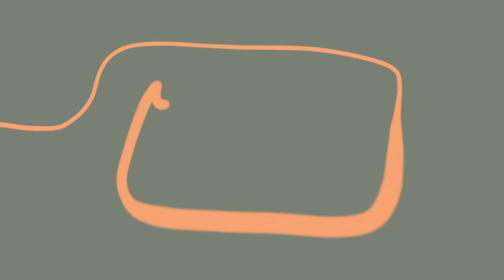ASMR in Swedish | Slappna av med mig *Viskar, Munljud, Tapping & Scratching*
Tack för att ni kollade på dagens video! Ge gärna tips på videos ni vill att jag ska posta här (:
Här hittar ni min svenska kanal: @milomiriamsthlm